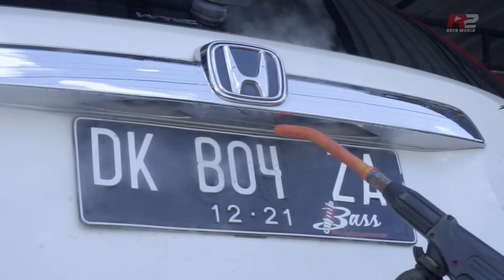RECOMMEND UNTUK MOBIL KESAYANGAN ANDA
R2 AUTO WORLD  adalah merupakan tempat terbaik /recomment untuk perawatan kendaraan kesayangan anda dengan pengerjaan yang sangat mendetail dan lebih bersifat merekondisi kendaraan secara permanen sehingga menghasilkan tampilan kendaraan mendekati atau bahkan melebihi dari kondisi baru. Dengan menggunakan teknologi Steam Wash atau cuci uap yang Menjadikan mobil anda lebih bersih dan segar.

Teknologi uap air yang digunakan tidak hanya sekedar membuat kendaraan anda bersih, tetapi juga menghilangkan bau, membunuh kuman, bakteri, virus sehingga kendaraan anda Sehat dan Segar.